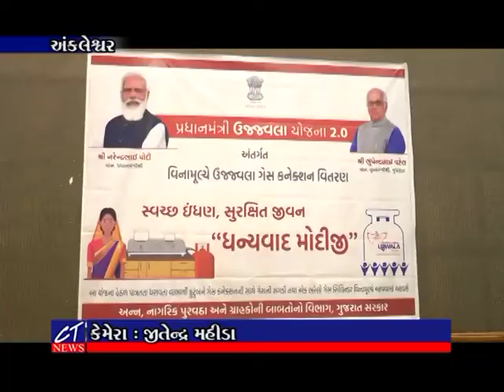CT News : અંકલેશ્વરમાં પ્રધાન મંત્રીના જન્મદિવસ નિમિતે ગેસ કનેક્શનનું વિનામુલ્યે વિતરણ